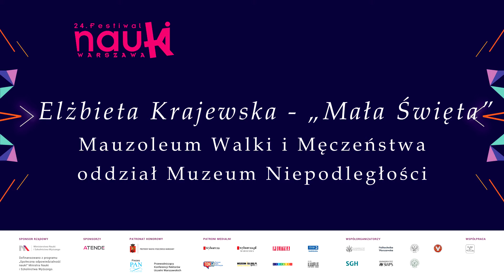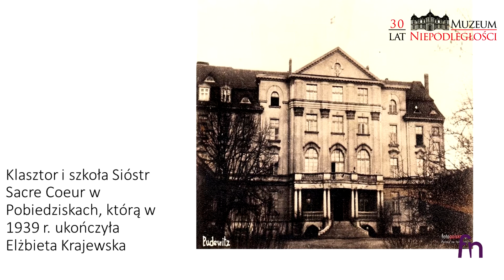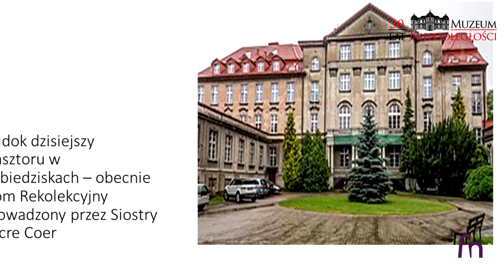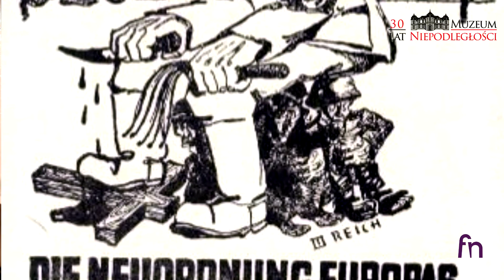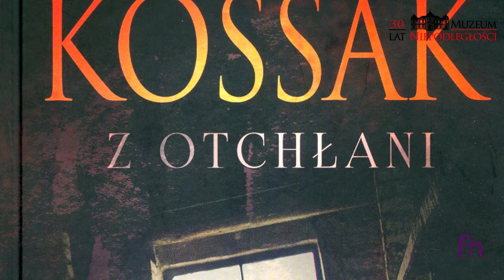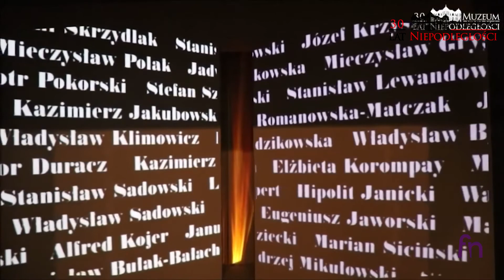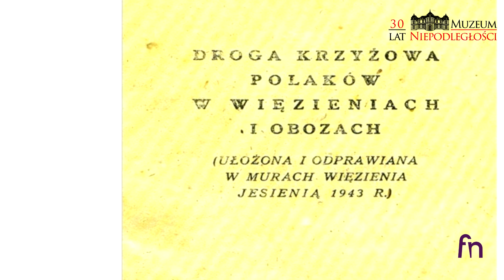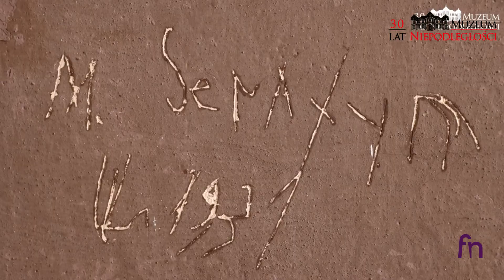Festiwal Nauki - Elżbieta Krajewska "Mała Święta"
Elżbieta Krajewska "Mała Święta". Lekcja zrealizowana w ramach Festiwalu Nauki. Prezentuje Andrzej Kotecki, kustosz Mauzoleum Walk i Męczeństwa - oddziału Muzeum Niepodległości